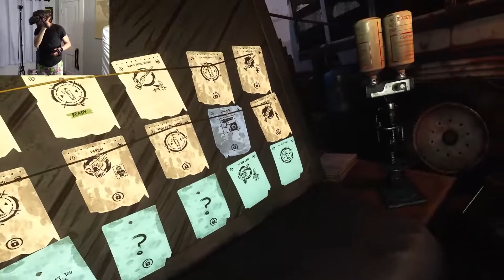WELL THAT WAS A WASTE OF TIME | The Walking Dead Saints and Sinners - part 4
I really need to start making a game plan before recording these because maaan did I just waste a whole bunch of time.